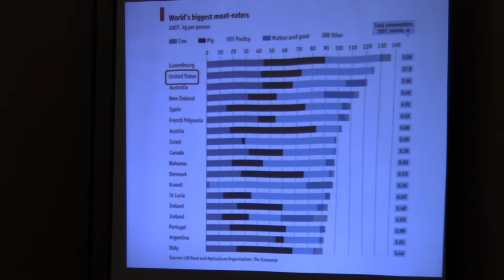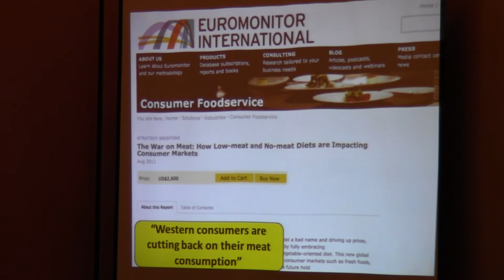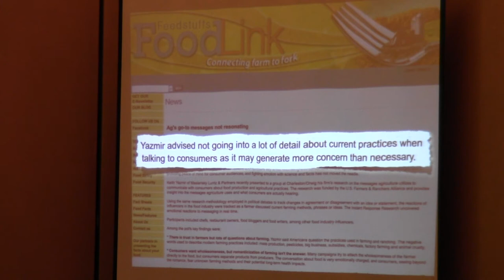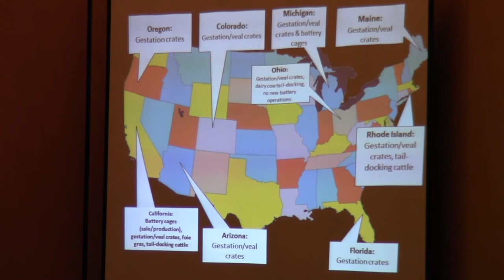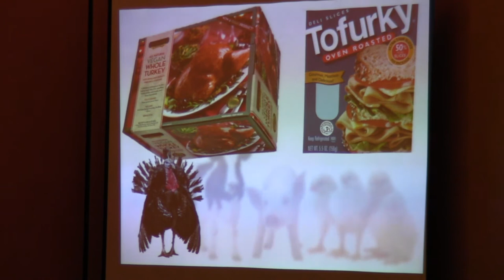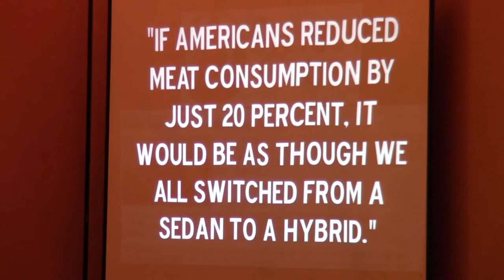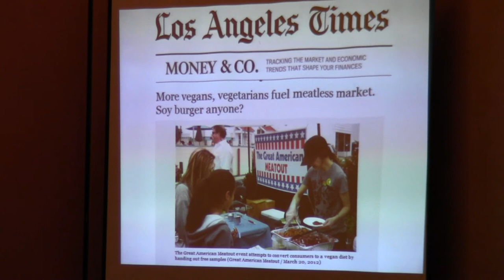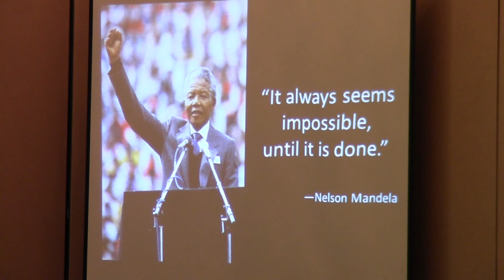Progress Vegan Eating & Farmed Animals - Paul Shapiro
Featured at the the Animal Rights 2012 National Conference organized by Farm Animal Rights Movement (FARM), a 501(c)(3) tax-exempt organization.